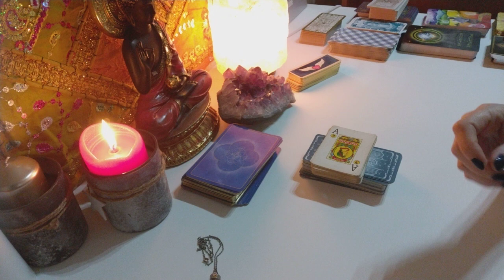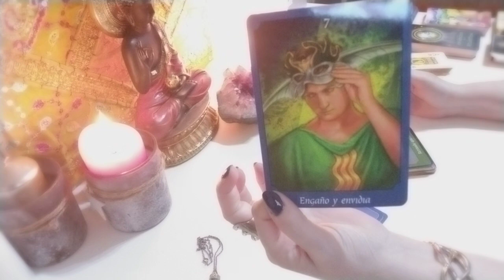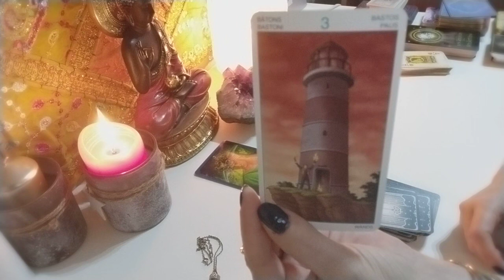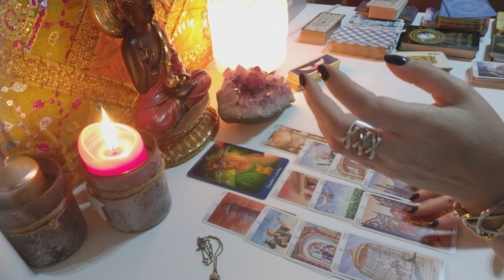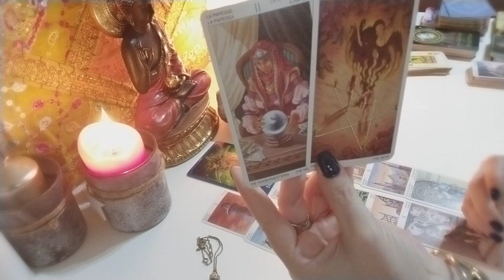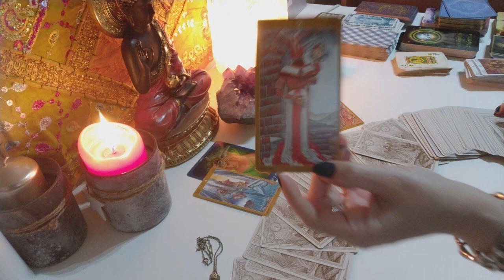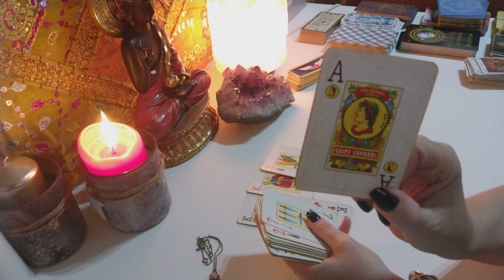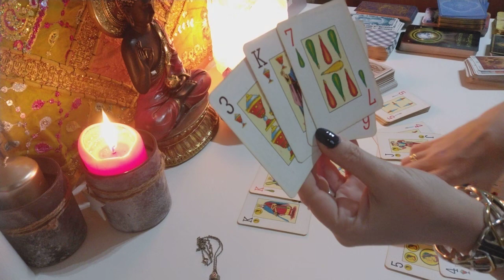PREPÁRATE PARA UN ANILLO DE COMPROMISO 💍❤🔮